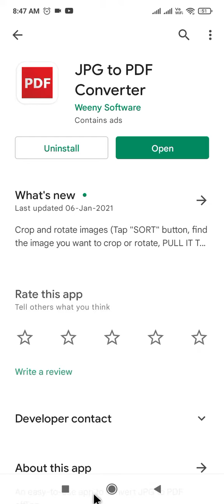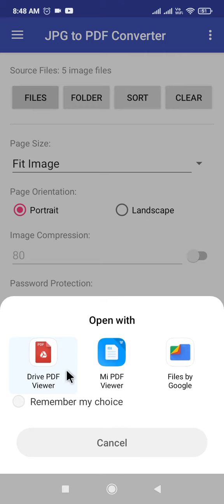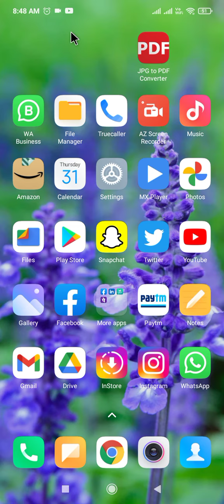screenshot ka pdf kaise banaye !! how to make pdf from screenshot